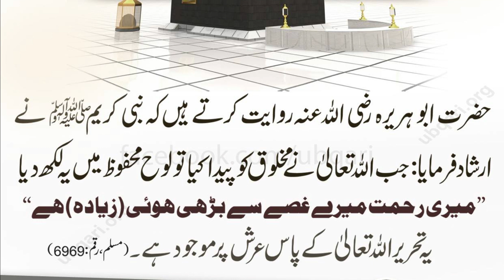Rasool Allah ﷺ Ne Farmaya |جب اللّٰہ تعالیٰ نے مخلوق کو پیدا کیا